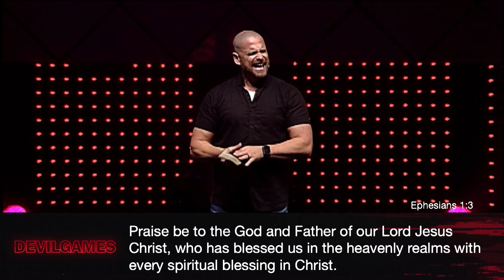Cornerstone | Pat McCalla | Devil Games Week 3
If you don't know WHOSE you are, you don't know WHO you are.  The Deceivers #1 strategy is to get you and me to question God and to question our identity.